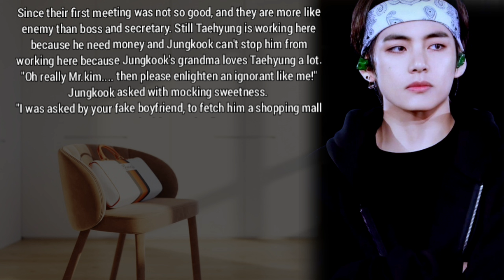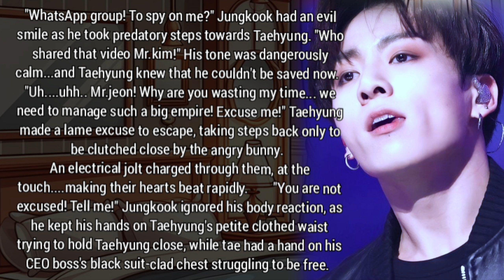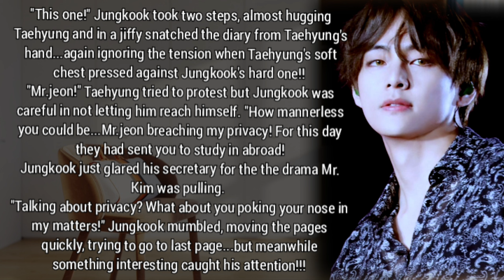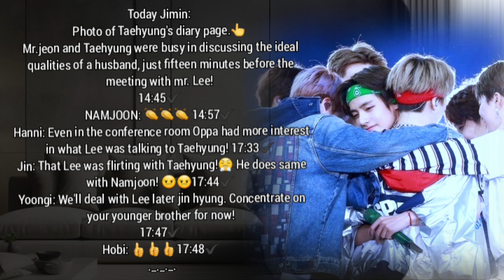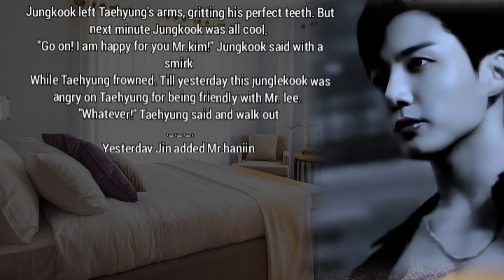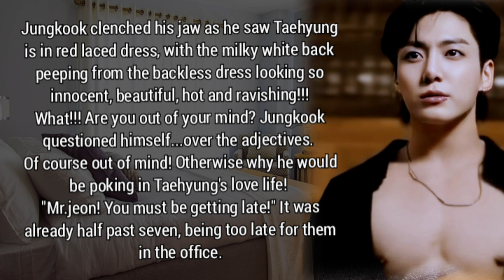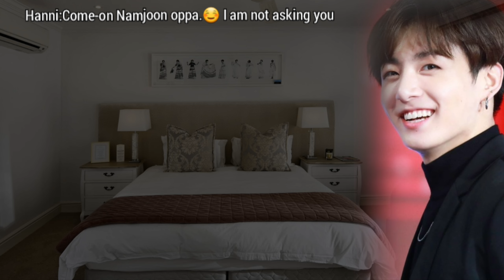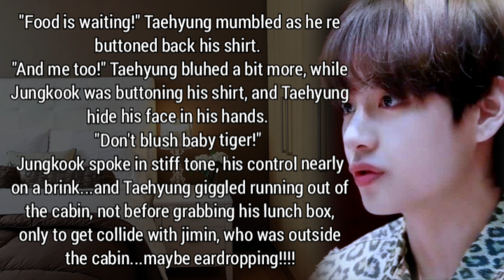when the Rude CEO fall in for His Sassy Secretary [Taekook ff Oneshots Ceo love]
Tae work as a secretary for Ceo Jungkook from two years but they are more enemy than boss and employee.
Jungkook is rude and always be angry and Tae can't be quiet he is sassy and reply everytime Jungkook shout at him. how will they love each other.